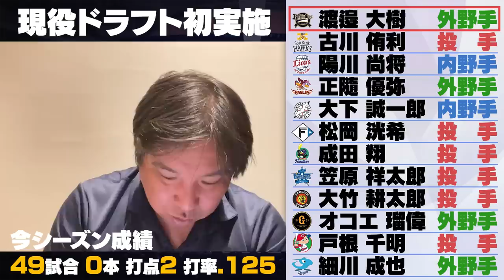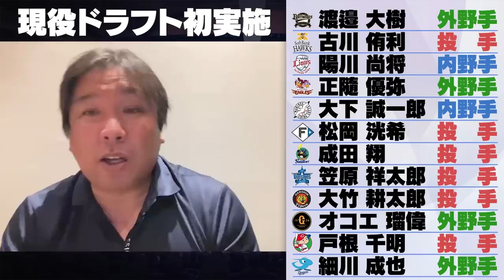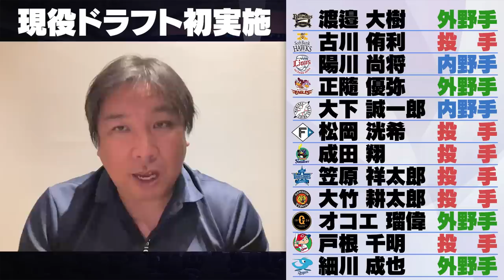【現役ドラフト】『まさかこの選手が出るとは‼︎』補強が上手くいったチームとは？獲得した12選手を里崎が解説します！